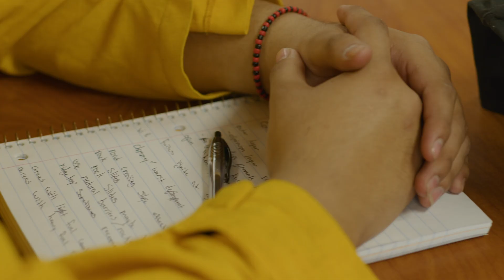Copper Mountain College Wildland Fire Academy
Copper Mountain College in Joshua Tree hosts the CMC Wildland Fire Academy to teach students, in one short course, how to become wildland firefighters.  Our students are hired by federal, state, county, and local agencies nationwide, so if you're seeking an in-demand career choice, CMC's Wildland Fire Academy could be for you.